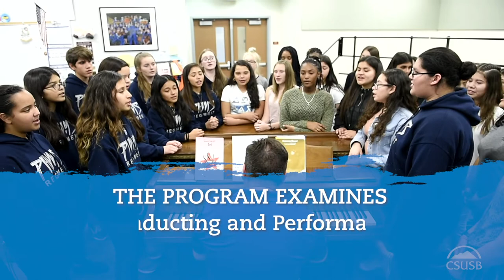CSUSB CAL Academic Program - BA Pre Certification Music Education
CSUSB’s Bachelor of Music in Pre-Certification (Music Education) prepares students for careers as credentialed music educators. The program examines music theory, history, technology, musicianship, orchestration, conducting and performance, and how history and culture shape contemporary music.